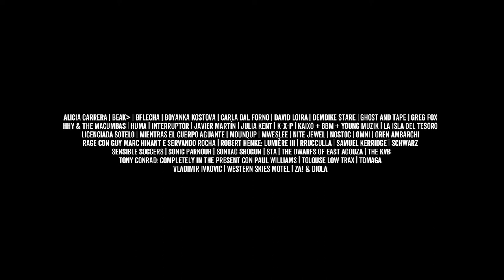WOS Festival 2017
WOS 2017 | 6-10/09/2017 | Santiago de Compostela

Track:
GREG FOX "By Virtue of Emptiness"
Guitar Michael Beharie | Tenor sax María Grand